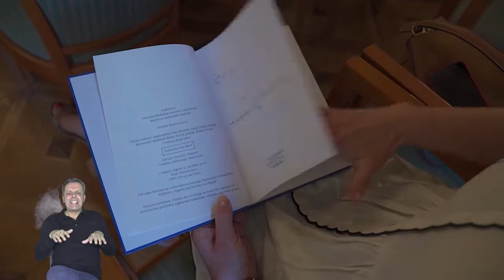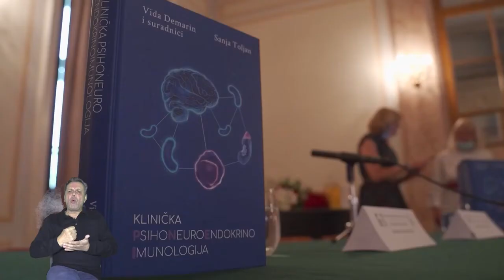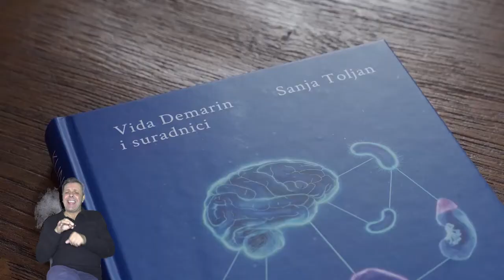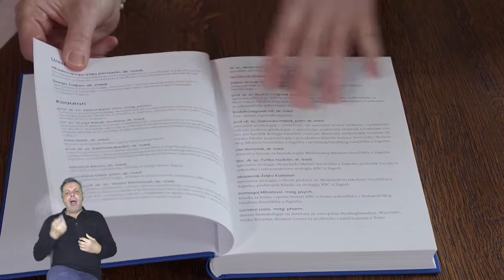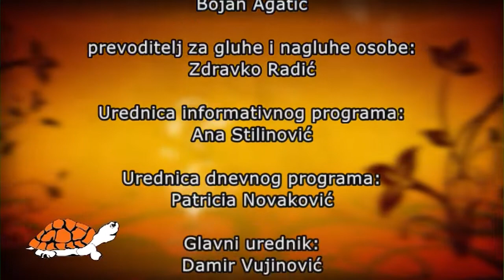ČIZK 13.10.2021. - PNEI - PsihoNeuroEndokrinoImunologija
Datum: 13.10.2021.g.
Tema: PNEI - PsihoNeuroEndokrinoImunologija
Gošće: akademkinja Vida Demarin, spec. neuropsihijatrije; Sanja Toljan, dr.med. anesteziologinja
Sažetak: Kako uskladiti liječenje pacijenata i povezati duh, um i tijelo tj sinergizirati organizam?